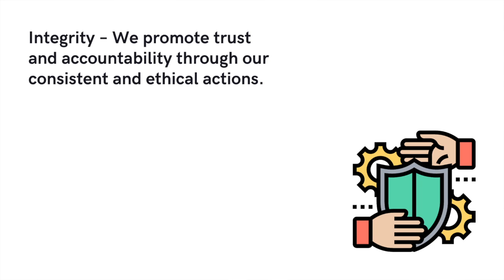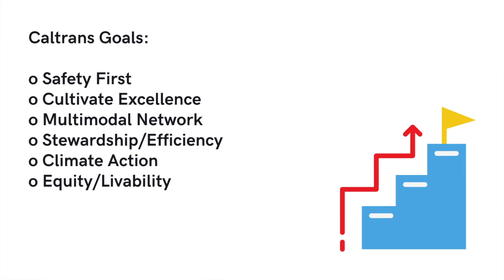January Update (2021)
Be sure to follow us for more real time updates:
Caltrans District 8: